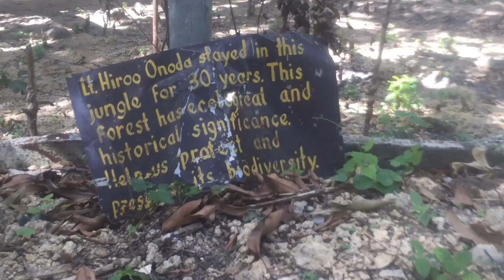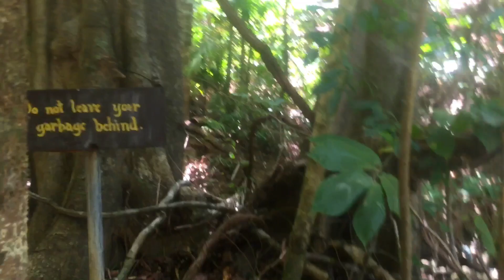THE LAST JAPANESE SOLDIER ll STAYED HERE FOR 30 YEARS ll LUBANG OCC MDO PART 2 ll Matets TV